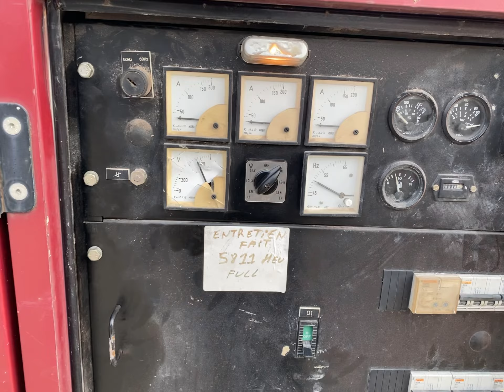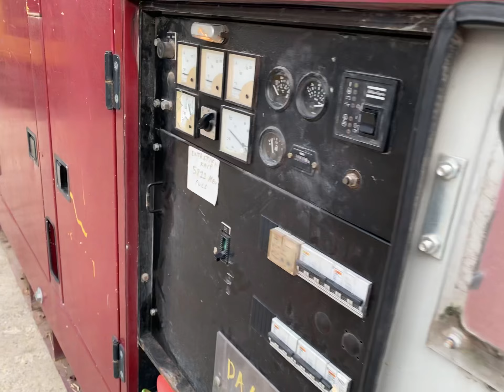Atlas Copco QAS 138 PD SPF - 2005 - 6626